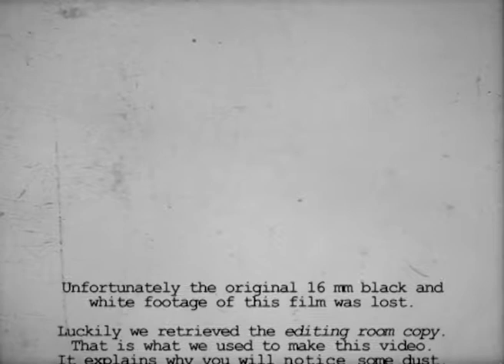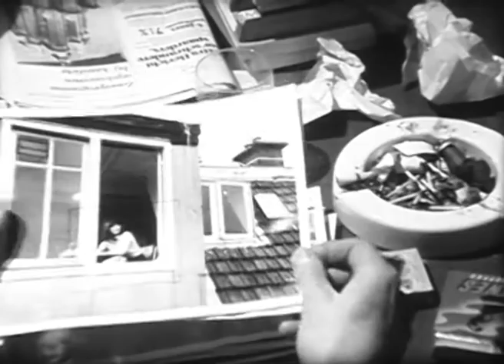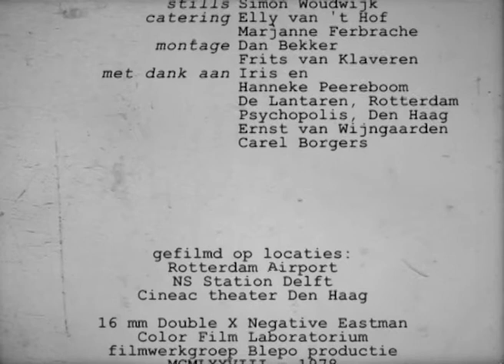Samen Maar Alleen Verder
Zwart wit videofilm, 22 min, oorspronkelijk 16mm. Twintigers die met elkaar samenwonen bespreken hun persoonlijke belevenissen en gevoelens in het tijdsbeeld van 1978. Geregisseerd door Peter Peereboom, camera Dan Bekker, Licht en Muziek Bauke Kappers.